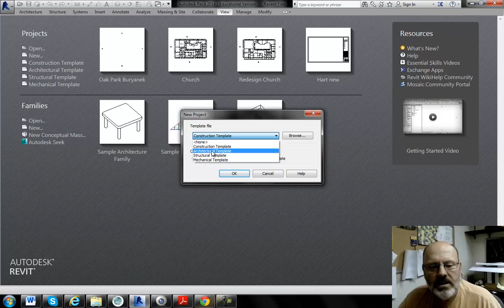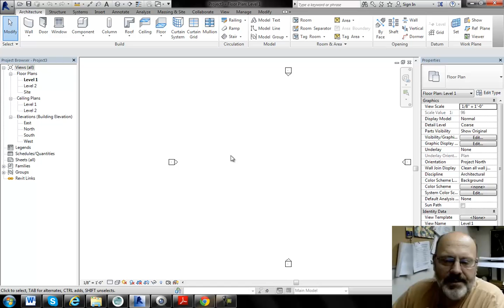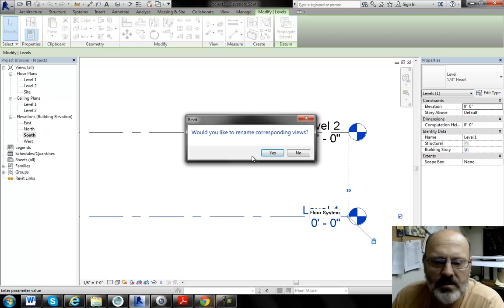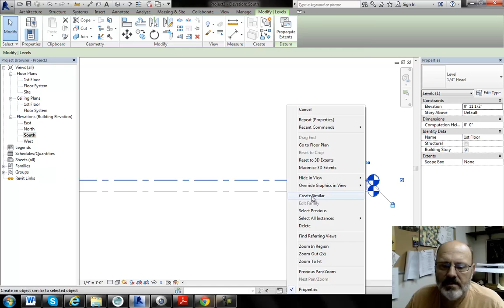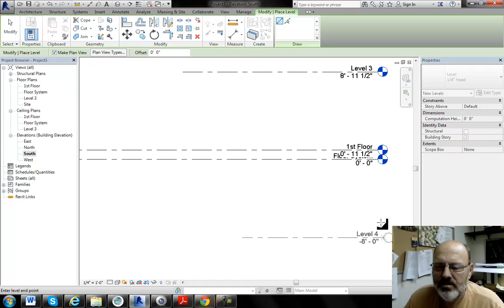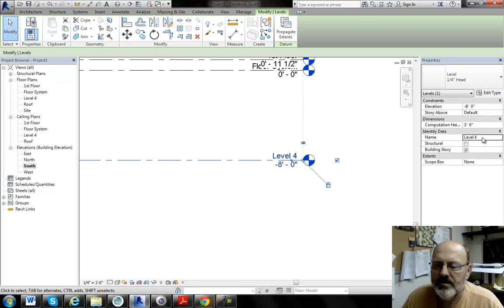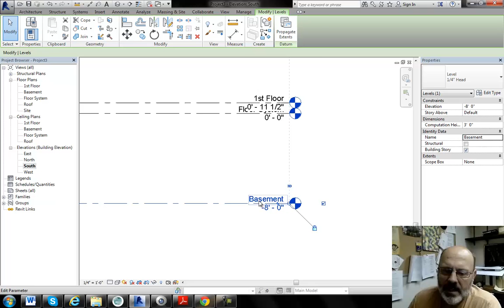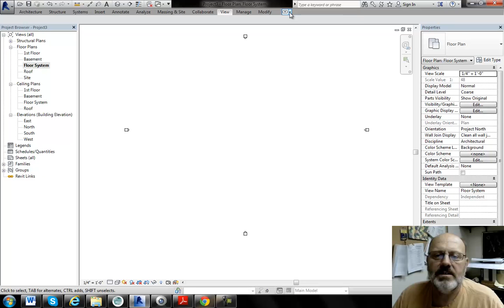1. Levels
Creating levels in Revit